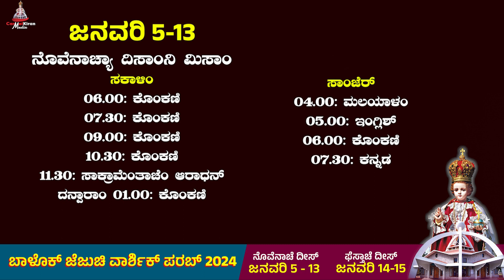CARMEL: PRERAN Iಗಾಬ್ರಿಯೆಲ್, ಸ್ನಾನಿಕ್ ಜುವಾಂವ್ಚೊ ಜಲ್ಮ್ ಕಳಿತ್ ಕರ‍್ತಾ I December 19 I Luke 1: 5-25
ಗಾಬ್ರಿಯೆಲ್, ಸ್ನಾನಿಕ್ ಜುವಾಂವ್ಚೊ ಜಲ್ಮ್ ಕಳಿತ್ ಕರ‍್ತಾ

ಜುದೇಯಾಚ್ಯಾ ರಾಯಾ ಹೆರೋದಿಚ್ಯಾ ಕಾಳಾರ್ ಅಭೀಯಾಚ್ಯಾ ಕಾಳಾರ್ ವರ್ಗಾಚೊ ಜಾಕರಿ ನಾಂವಾಚೊ ಯಾಜಕ್ ಆಸ್ಲೊ. ತಾಚ್ಯೆ ಪತಿಣೆಚೆಂ ನಾಂವ್ ಎಲಿಜಬೆತ್. ಆನಿ ತಿಯ್ ಯಾಜಕಾಂಚ್ಯಾ ಕುಟ್ಮಾಂತ್ಲಿ. ತಿಂ ದೊಗಾಂಯ್ ದೆವಾಮುಕಾರ್ ನಿತಿವಂತಾಂ ಆಸ್ಲಿಂ. ಸರ್ವೆಸ್ಪರಾಚೆ ಸರ್ವ್ ಉಪದೆಸ್ ಆನಿ ನಿಯಮಾಂ ತಿಂ ಆಕ್ಶೇಪಾವಿಣೆಂ ಪಾಳ್ತಾಲಿಂ. ಪುಣ್ ತಾಂಕಾಂ ಭುರ್ಗಿಂ ನಾತ್ಲಿಂ; ಕಿತ್ಯಾಕ್ ಎಲಿಜಬೆತ್ ವಾಂಜ್ಡಿ ಆಸ್ಲಿ. ತ್ಯಾ ಶಿವಾಯ್ ತಿಂ ದೊಗಾಂಯ್ ಉತರ್‌ಪ್ರಾಯೆಕ್ ಪಾವ್‌ಲ್ಲಿಂ. ಏಕ್ ದೀಸ್ ಜಾಕರಿ ಆಪ್ಲ್ಯಾ ವರ್ಗಾಚ್ಯೆ ಸರ್ತೆಪರ್ಮಾಣೆಂ ದೆವಾಮುಕಾರ್ ಯಾಜಕ್ಪಣಾಚೆಂ ಕಾರ್ಯೆಂ ಚಲವ್ನ್ ಆಸ್ಲೊ. ಯಾಜಕಾಂಚ್ಯೆ ದಸ್ತುರೆಕ್ ಸರಿ ಜಾವ್ನ್ ಸರ್ವೆಸ್ಪರಾಚ್ಯಾ ದೆವಾಳಾಭಿತರ್ ಸರ‍್ನ್ ಧುಂಪ್ ಭೆಟಂವ್ಚ್ಯಾ ಕಾಮಾಕ್ ಸೊಡ್ತೆನ್ ತಾಕಾ ವಿಂಚುನ್ ಕಾಡ್ಲಲೊ. ತೊ ಧುಂಪ್ ಭೆಟಂವ್ಚ್ಯಾ ವೆಳಾರ್, ಲೊಕಾಚೊ ಜಮೊ ಭಾಯ್ರ್ ಮಾಗ್ಣೆಂ ಕರಿತ್ತ್ ಆಸ್ಲೊ. ತೆವಾಂ ಸರ್ವೆಸ್ಪರಾಚೊ ಏಕ್ ದುತ್ ಧುಂಪಾವೆದಿಚ್ಯಾ ಉಜ್ವ್ಯಾಕ್ ಉಬೊ ಆಸ್ಲಲೊ ತಾಕಾ ದಿಶ್ಟಿ ಪಡ್ಲೊ. ತಾಕಾ ಪಳೆವ್ನ್ ಜಾಕರಿ ಘಾಬಾರ‍್ಲೊ. ಆನಿ ವ್ಹಡ್ ಆಕಾಂತಾನ್ ಭರ‍್ಲೊ. ಪುಣ್ ದುತಾನ್ ತಾಕಾ ಸಾಂಗ್ಲೆಂ: “ಜಾಕರಿ ಭಿಯೆನಾಕಾ! ದೆವಾನ್ ತುಜೆಂ ಮಾಗ್ಣೆಂ ಆಯ್ಕಲೆಂ. ತುಜಿ ಪತಿಣ್ ಎಲಿಜಬೆತ್ ಎಕಾ ಪುತಾಕ್ ಪ್ರಸೂತ್ ಜಾತೆಲಿ. ತಾಕಾ ತುವೆಂ ‘ಜುವಾಂವ್’  ಮ್ಹಣ್ ನಾಂವ್ ದೀಜೆ. ತಾಚ್ಯಾ ಜಲ್ಮಾವರ್ವಿಂ ತುಕಾ ವ್ಹಡ್ ಸಂತೊಸ್ ಜಾತೊಲೊ ಆನಿ ಜಾಯ್ತೆ ಜಣ್ ಉಲ್ಲಾಸ್ ಪಾವ್ತೆಲೆ. ಕಿತ್ಯಾಕ್ ಸರ್ವೆಸ್ಪರಾಮುಕಾರ್ ತೊ ವರ್ತೊ ಜಾತೊಲೊ, ವಾಯ್ನ್ ವಾ ಆಮಾಲಾಚೆಂ ಕಸಲೆಂಯ್ ತೊ ಸೆಂವ್ಚೊನಾ; ಆನಿ ತಾಚ್ಯೆ ಆವಯ್ಚ್ಯೆ ಕುಶಿಂತ್ ಆಸ್ತಾನಾಂಚ್ ತೊ ಪವಿತ್ರ್ ಅತ್ಮ್ಯಾನ್ ಭರೊನ್ ಆಸ್ತೊಲೊ. ಇಸ್ರಾಯೆಲಾಚ್ಯಾ ಭುರ್ಗ್ಯಾಂಮದ್ಲ್ಯಾ ಸಬಾರಾಂಕ್ ತೊ ಸರ್ವೆಸ್ಪರಾ ತಾಂಚ್ಯಾ ದೆವಾಥಂಯ್ ಪರ್ತಿತೊಲೊ. ಎಲಿಯಾಚೊ ಸ್ವಭಾವ್ ಆನಿ ಸಾಮರ್ಥಿ ಆಸೊನ್, ತೊ ದೆವಾಚೊ ದುತ್ ಕಸೊ ತಾಚ್ಯಾ ಫುಡ್ಲ್ಯಾನ್ ವೆತೊಲೊ. ಬಾಪಯ್ ಭುರ್ಗ್ಯಾಂಚಿಂ ಕಾಳ್ಜಾಂ ತೊ ಪರತ್ ಏಕ್ ಕರ‍್ತೊಲೊ; ಅವಿಧೇಯಾಂಕ್ ತೊ ನಿತಿವಂತಾಂಚ್ಯೆ ವಾಟೆಕ್ ಪರ್ತಿತೊಲೊ. ಅಶೆಂ ಸರ್ವೆಸ್ಪರಾಕ್ ಘೆಂವ್ಕ್ ಯೋಗ್ಯ್ ಜಾಲ್ಲಿ ಏಕ್ ಪರ್ಜಾ ತೊ ಆಯ್ತಿ ಕರ‍್ತೊಲೊ.” ಜಾಕರಿ ದೇವ್‌ದುತಾಂಲಾಗಿಂ ಮ್ಹಣಾಲೊ: “ಹಿ ಸಂಗತ್ ಖಂಡಿತ್ ಮ್ಹಣ್ ಹಾಂವೆಂ ಪಾತ್ಯೆಂವ್ಚೆಂ ಕಶೆಂ? ಹಾಂವ್ ಆತಾಂ ಮ್ಹಾತಾರೊ ಆನಿ ಮ್ಹಜಿ ಪತಿಣ್‌ಯೀ ಉತರ್‌ಪ್ರಾಯೆಚಿ” ದೇವ್‌ದುತಾನ್ ತಾಕಾ ಜಾಪ್ ದಿಲಿ: “ಹಾಂವ್ ದೆವಾಚ್ಯೆ ಸದ್ರೆಹುಜಿರ್ ಸೆವಾ ಕರ‍್ತಾಂ ತೊ ಗಾಬ್ರಿಯೆಲ್, ತುಜೆಲಾಗಿಂ ಉಲವ್ನ್ ಹಿ ಬರಿ ಖಬರ್ ತುಕಾ ದೀಂವ್ಕ್ ಮ್ಹಾಕಾ ತುಜೆಸರ್ಶಿನ್ ಧಾಡ್ಲಾಂ. ಪುಣ್, ಫಾವೊತ್ಯಾ ವೆಳಾರ್ ಜ್ಯಾರಿ ಜಾಂವ್ಚಿಂ ಹಿಂ ಮ್ಹಜಿಂ ಉತ್ರಾಂ ತುವೆಂ ಸತ್ಮಾನ್ಲಿನಾಂತ್, ದೆಕುನ್ ಹ್ಯೊ ಸಂಗ್ತಿ ಘಡೊನ್ ಯೇಸರ್ ತುಂ ಮೊನೊ ಉರ‍್ತೊಲೊಯ್; ಉಲಂವ್ಕ್‌ಚ್ ಸಕ್ಚೊನಾಂಯ್.” ಹೆವ್ಶಿಲ್ಯಾನ್ ಲೋಕ್ ಚಾಕರಿಚಿ ವಾಟ್ ಪಳೆವ್ನ್ ಆಸ್ಲೊ ಆನಿ ದೆವಾಳಾಂತ್ ತೊ ಕಿತ್ಲೊ ವೇಳ್ ರಾವೊಂಕ್ ಕಾರಣ್ ಕಿತೆಂ ಜಾವ್ಯೆತ್ ಮ್ಹಣ್ ಚಿಂತುನ್ ಅಜ್ಯಾಪ್ ಜಾಲ್ಲೊ. ತಿತ್ಲ್ಯಾರ್ ಜಾಕರಿ ಭಾಯ್ರ್ ಆಯ್ಲೊ. ಪುಣ್ ತಾಂಚೆಲಾಗಿಂ ಉಲಂವ್ಕ್ ತಾಚ್ಯಾನ್ ಜಾಲೆಂನಾ. ತವಳ್ ದೆವಾಳಾಂತ್ ತಾಣೆಂ ಏಕ್ ದೃಶ್ಟಾವ್ ದೆಕ್ಲಾ ಜಾಯ್ತ್ ಮ್ಹಣ್ ತೆ ಸಮ್ಜಲೆ. ತವಳ್ ಥಾವ್ನ್ ತೊ ಮೊನೊ ಉರ‍್ಲೊ ಆಸ್ತಾಂ, ತಾಂಚೆಲಾಗಿಂ ಹಾತ್‌ಭಾಶೆನ್‌ಚ್ ಉಲಯ್ತಾಲೊ. ಆಪ್ಲ್ಯಾ ಮ್ಹಣಿಯಾರ‍್ಪಣಾಚೆ ದೀಸ್ ಭರ‍್ತಿ ಜಾತಚ್, ತೊ ಆಪ್ಲ್ಯಾ ಘರಾ ಪಾಟಿಂ ಗೆಲೊ. ಥೊಡ್ಯಾ ಕಾಳಾ ಉಪ್ರಾಂತ್ ತಾಚಿ ಪತಿಣ್ ಎಲಿಜಬೆತ್ ಗರ್ಬೆಸ್ತ್ ಜಾಲಿ. “ಸರ್ವೆಸ್ಪರಾನ್‌ಚ್ ಹೆಂ ಮ್ಹಜೆಥಂಯ್ ಕೆಲೆಂ. ಮನ್ಶಾಂಮದ್ಲೆಂ ಮ್ಹಜೆಂ ನಾಲೀಸ್‌ಪಣ್ ಕಾಡುಂಕ್ ಆತಾಂ ಪುಣೀ ತಾಣೆಂ ದಯಾ ಕೆಲಿ.” ಆನಿ ಪಾಂಚ್ ಮ್ಹಯ್ನೆ ಪರ್ಯಾಂತ್ ಭಿತರ್‌ಚ್ ಎಕ್ಸುರಾಯೆಂತ್ ಜಿಯೆಲಿ.